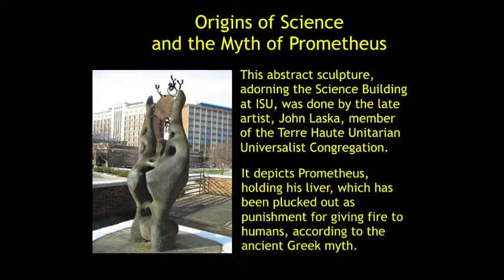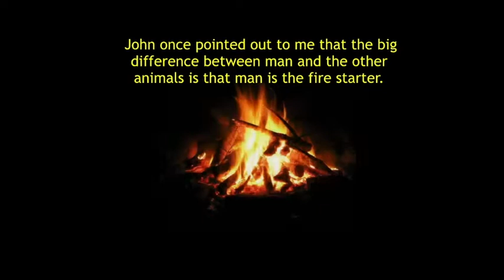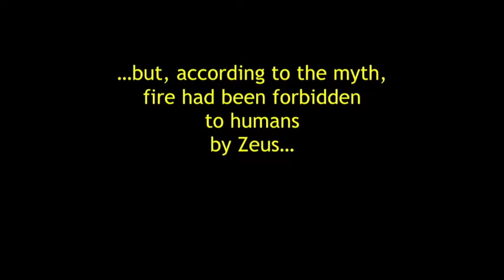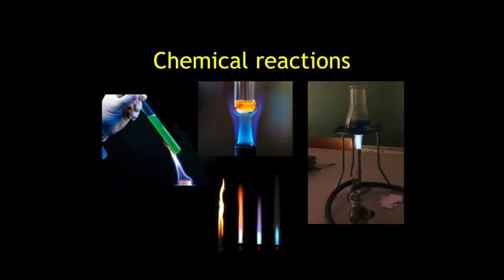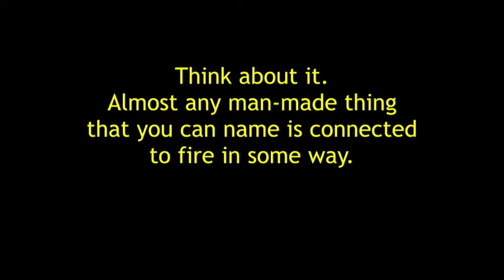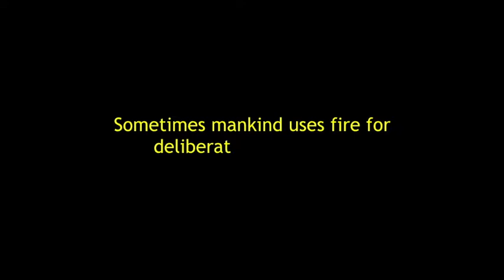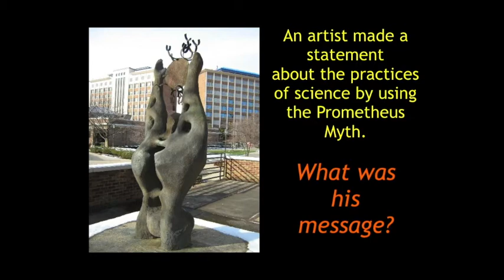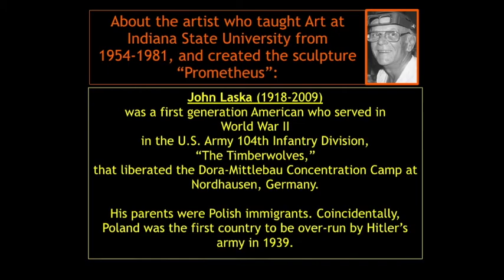Science and the Myth of Prometheus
This is the video version of a talk that I gave at the Terre Haute UU several years ago. I will be referring to this in a future talk on August 16th. The artist whose work was featured as the inspiration for this video was a long-time member of our congregation, the artist and educator John Laska. (Posted by Lisa Baer, "River Soul Studio.")